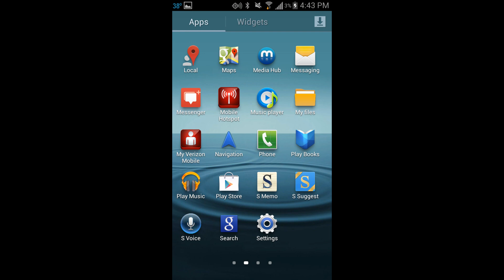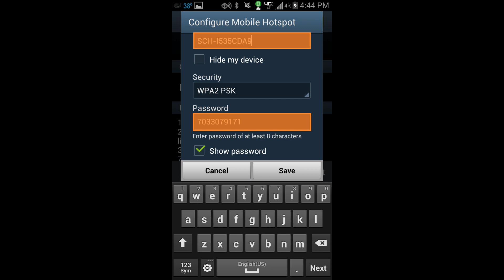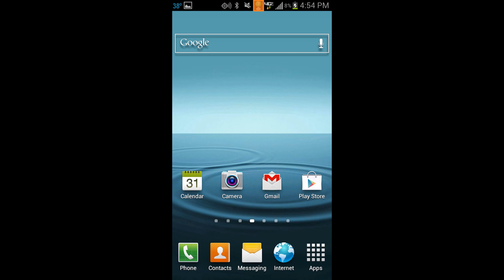How to turn your smartphone into a mobile hotspot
Watch this video to find out how to turn your Android Smartphone into a mobile hotspot.